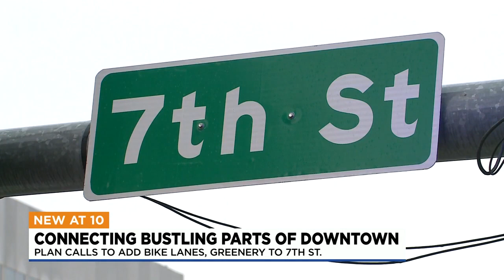Plan calls for better linking Ballpark Village to Washington Ave.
A plan is being launched to connect two of the busiest areas of downtown St. Louis.